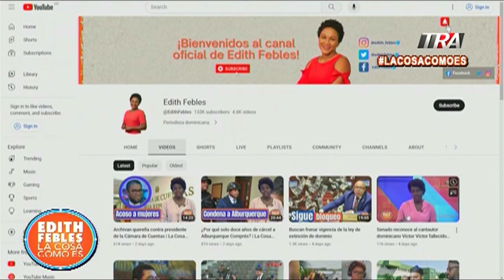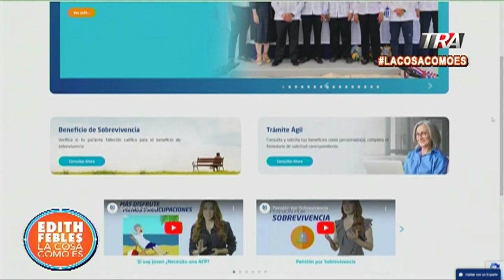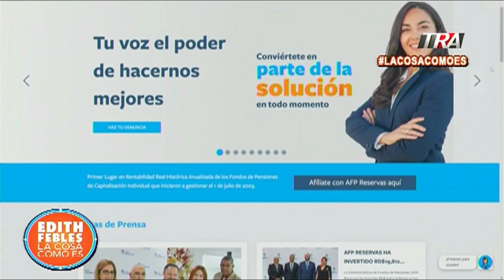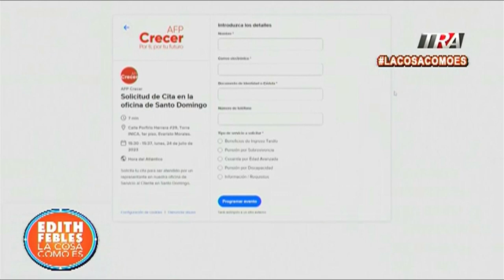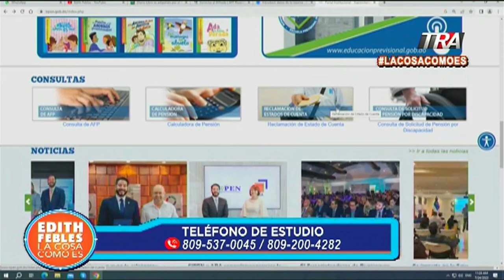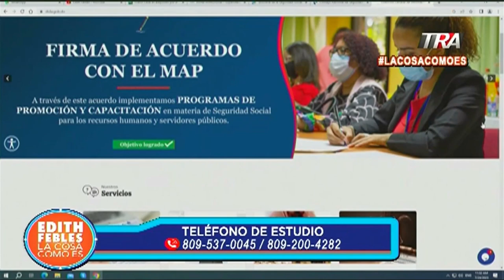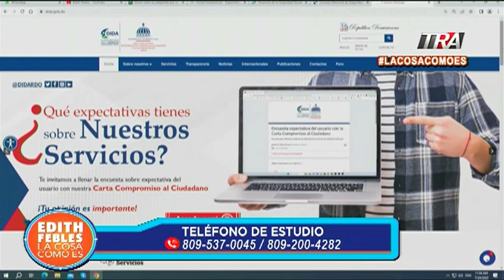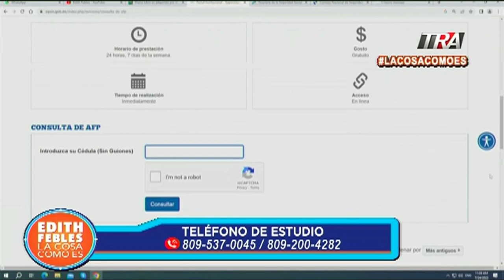Las dudas de empleados públicos y privados, activos o retirados de sus pensiones y derechos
Canal Oficial Periodista Edith Febles